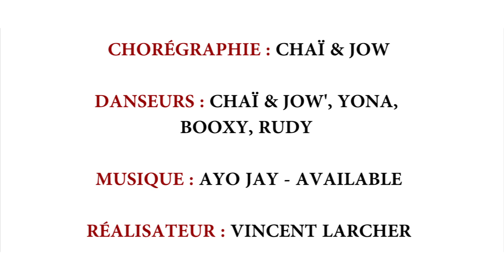Available - Ayo Jay // CHAÏ & JOW'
Available - Ayo Jay
Choreo Chaï & Jow'
Dancers: Yona, Boxy, Rudy

Credit Video: Vincent Larcher, Adn Eyes Vision